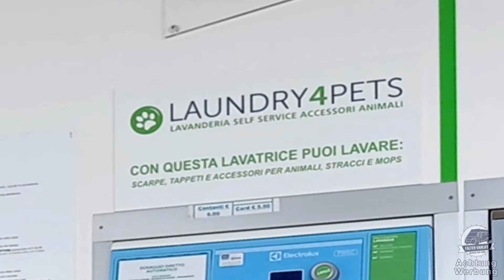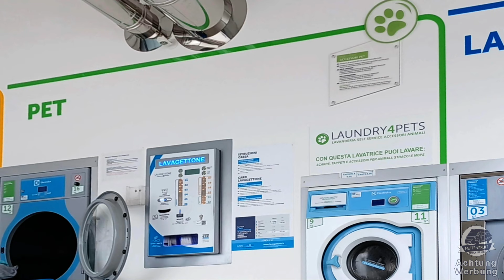Falter-Vanlife - Überwintern Ep.6 - Roadtrip durch Italien - Vanlife von Venedig ans Mittelmeer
Heute nehme ich euch mit auf einen tollen Freistehst südlich von Bologna und fahre weiter ans Mittelmeer.